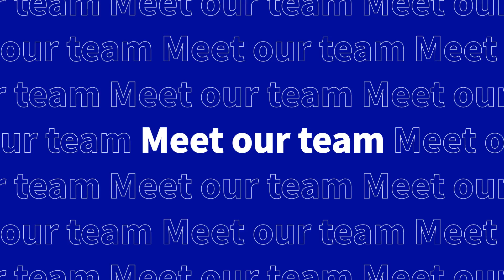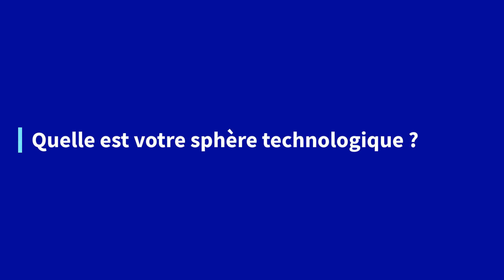Rencontrez Stéphane Philippart, Devrel chez OVHcloud !